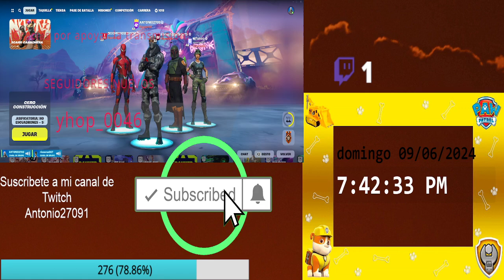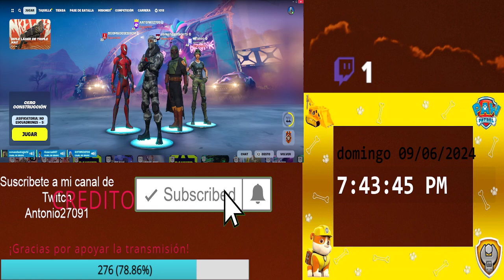Victoria de alcaraz Roland Garros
En el vídeo de hoy vemos otra victoria de la patrulla canina en fortnite, de Junio del 2024